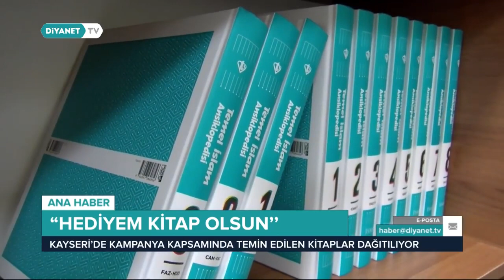''Hediyem Kitap Olsun''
Diyanet İşleri Başkanlığı ve Türkiye Diyanet Vakfı'nın projesi olan Hediyem Kitap Olsun Kampanyası dahilin de, Türkiye Diyanet Vakfı Kayseri Şubesi ve Kayseri İl Müftülüğü'de sahaya indi.